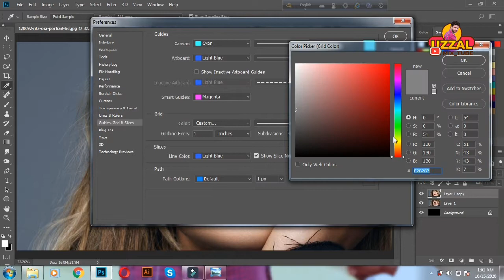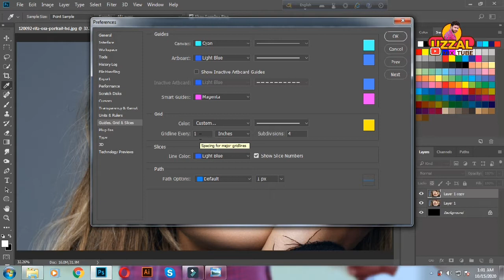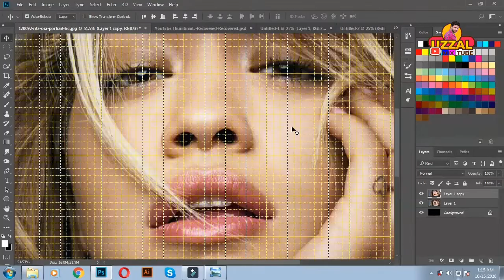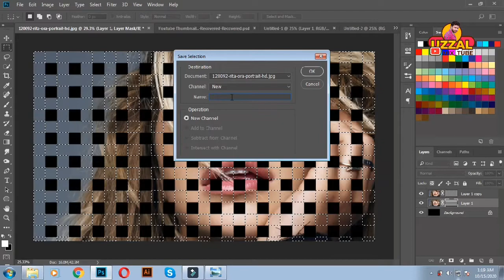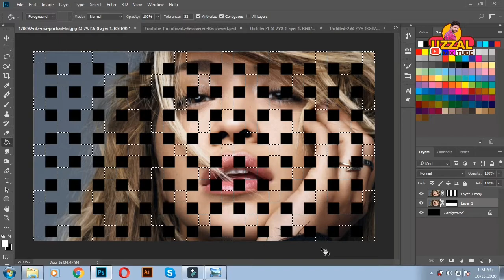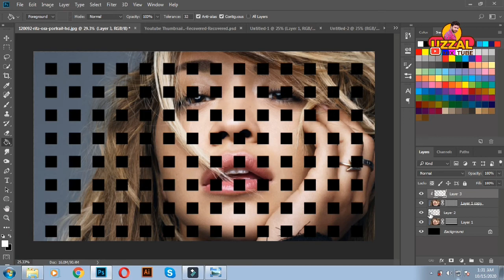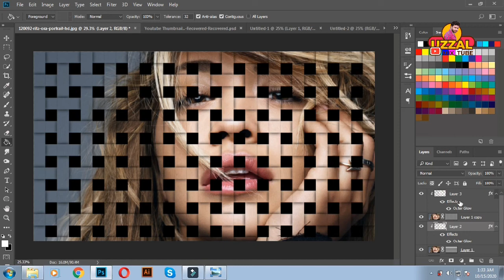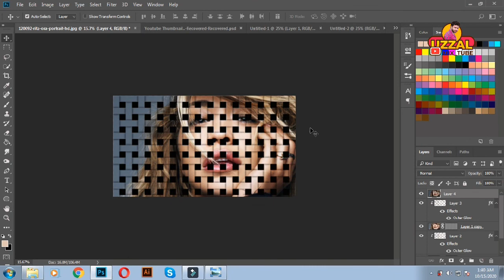Photoshop Tutorial : How to Make a Basket Weave Effect from a Photo! Photoshop CC 2018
How to Make a Basket-Weave Effect from a Photo!  Hopefully this Video is useful and inspire you in designing.

 I hope this video has helped you guys learn a thing or two that you didn't already know, and as always, if you post anything on social media after using the tutorial, feel free to tag me!

 If you have any suggestions or requests for any tutorials, post them in the comments below. Take it easy guys!